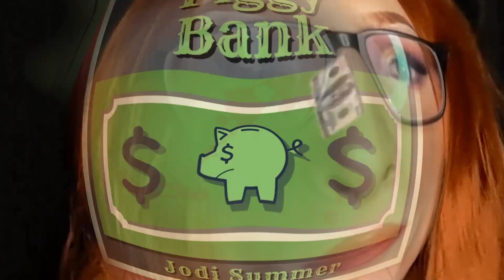Adventures of Annie Coin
Reading y'all my newest children's book!

PIGGY BANK
OUT 26.05

Become my Snowflake today!

Follow moi on social media! *tongue pop*

Coming all the way from the great divine, Jodi Summer is an amalgamation of a singer/songwriter/drag artist/dancer, currently residing in Brighton, UK. With their main weapon of choice being electro- and synth pop, Jodi is not afraid to also get funky with their sound and reach for more acoustic instruments, anything to get your feet moving. By combining the best of both worlds with synthesizers and instruments like pianos, bass and saxophones, as well as bringing the attitude and theatrics with their vocals, (not to mention the riveting choreographies) Summer is always coming hot to give the audience one hell of a show they won’t soon forget. The most influential artists for Jodi, regarding both the sound as well as the lyrical quality and style, would be proud members of the LGBT community as well as fierce women in the industry such as Lady Gaga, Taylor Swift and Kesha.

Jodi’s first inspiration for becoming a musician came from finding out about Lady Gaga and the impact she has had on her audience both with her music and artistry, which ultimately lead to them enrolling into a course at Academy of Contemporary Music in Guildford. Ever since then, they have worked hard to improve not just as a vocalist, but also as a songwriter, producer, makeup artist and more to become a one of a kind artist, eventually graduating in 2020 and landing in Brighton with passion for music and ambitions to capture the hearts of their audience.

Since the heartbreak and eventual healing that was the 2022 release of their debut EP Seasons of Summer, Jodi Summer is coming back with a new attitude, new wig, and a new single Piggy Bank being released on the 26th of May 2023. Not a day goes by where Jodi isn’t working on some exciting projects whether it be more upcoming music, wowing the Brighton music stage with their show or creating another choreography for their drag performances. Whatever it is you’re going to see Jodi Summer for, you know it will haunt you for years afterwards!